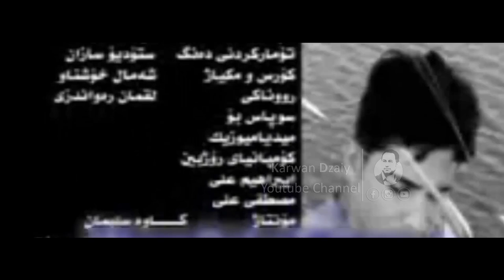Xoshawi Hirani - Gryana Hawara_Clip | خۆشەوی هیرانی - گریانە هاوارە